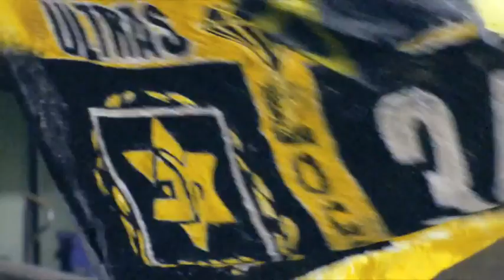M.Netanya vs Başakşehir | 0-1 | UEFA Europa Conference League 22/23 Second qualifying round, 2nd leg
Game highlights.
1-2 aggregate score.
The match was played at the Netanya Stadium in Netanya, on 28/7/2022.
Scored for Başakşehir: Ndayishimiye 9'